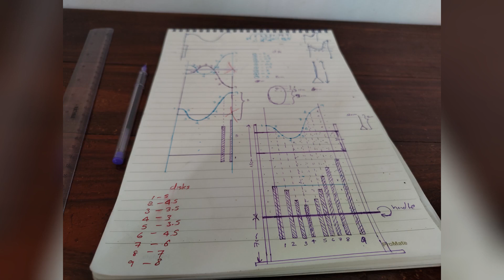Water Automata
DIY wood laser cut kinetic sculpture.